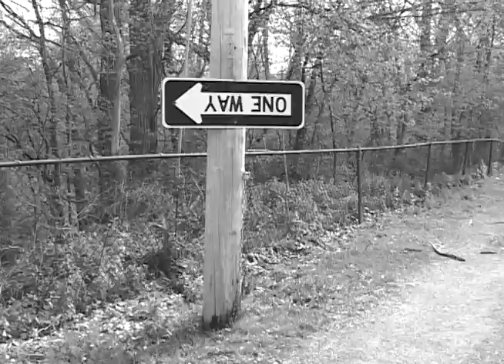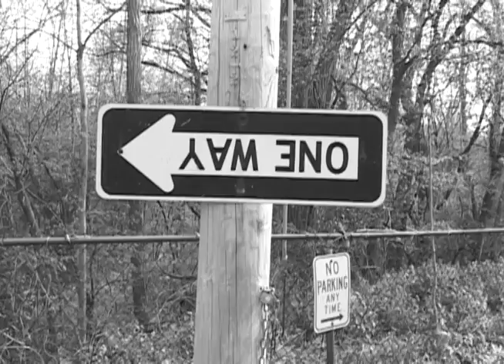Blackhole Part 1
Filmed, Directed, and Edited by Seth Payne